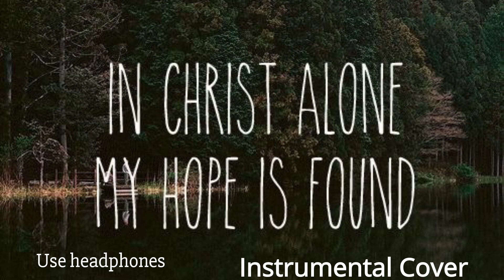In Christ Alone My Hope Is Found | Instrumental music cover by Bazaleel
Song Info:
Piano Cover by: Bazaleel Jos J M